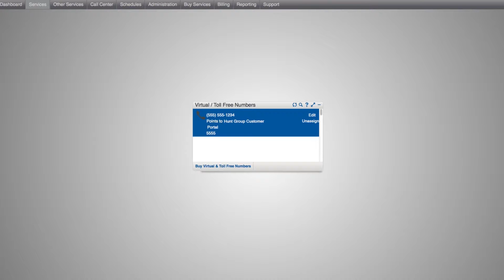Virtual Numbers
How to use virtual numbers on your Pioneer phone.